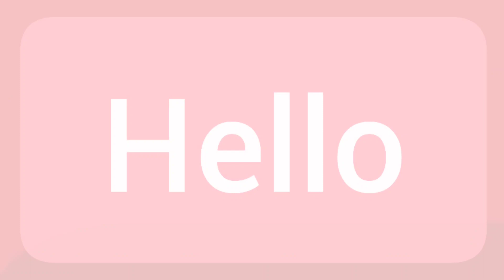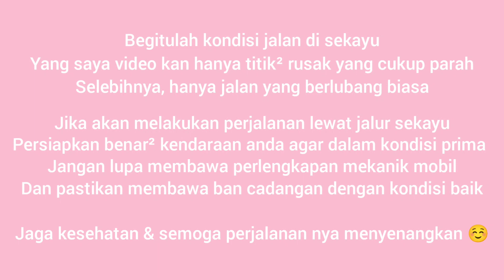INFO MUDIK Rute Palembang Lubuk Linggau | Jalan di sekayu rusak parah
Karena banyaknya pertanyaan teman² tentang kondisi jalan di Sekayu.
Video kali ini menampilkan kondisi jalan jalan yang rusak dan parah di wilayah Sekayu, Musi Banyuasin.
Semoga membantu teman² yang akan melakukan perjalanan melalui jalur Sekayu.

Semoga Channel Ini Bisa Memberi Hiburan & Manfaat Kepada Kalian Semua

🌺 Record : Oppo A9 2020
🌺 Editing Video : Inshot
🌺 Editing Thumbnail : PiscArt

infomudik
rute palembang lubuk linggau
sekayu lubuk linggau
palembang sekayu
jalan jalan virtual
trip palembang
trip lubuk linggau
ayo ngelong ke lubuk linggau
jalan jalan
travel vlog